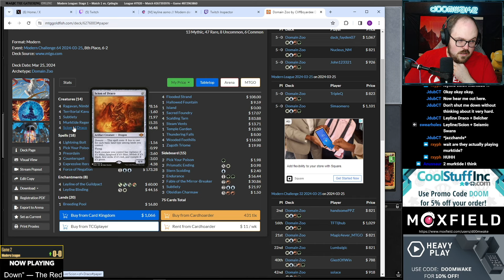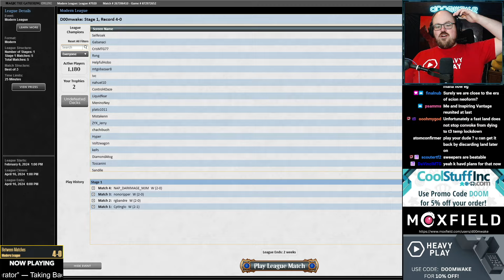Can Leyline/Scion go in EVERY deck? | MTGO Modern | Gameplay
Another day, another 5c Leyline/Scion deck in Modern. Today we play with a Asmo shell. It might be better than you think.

Decklist -
4 Asmoranomardicadaistinaculdacar
3 Bloodstained Mire
2 Boseiju, Who Endures
3 Fable of the Mirror-Breaker // Reflection of Kiki-Jiki
3 Finale of Devastation
1 Forest
1 Haywire Mite
2 Inti, Seneschal of the Sun
4 Leyline Binding
4 Leyline of the Guildpact
1 Mountain
4 Ovalchase Daredevil
1 Pithing Needle
1 Sacred Foundry
4 Scion of Draco
1 Shadowspear
3 Stomping Ground
4 The Underworld Cookbook
4 Urza's Saga
3 Windswept Heath
4 Wooded Foothills
3 Wrenn and Six
1 Zagoth Triome

SIDEBOARD:
1 Boseiju, Who Endures
3 Damping Sphere
2 Endurance
2 Force of Vigor
1 Haywire Mite
3 Pick Your Poison
1 Relic of Progenitus
1 Soul-Guide Lantern
1 Turn the Earth

See a deck you like?

Subtitles provided by AI. If you notice an issue please recommend a correction.

Editor: Ryan Estrada - CreativeRX LLC.